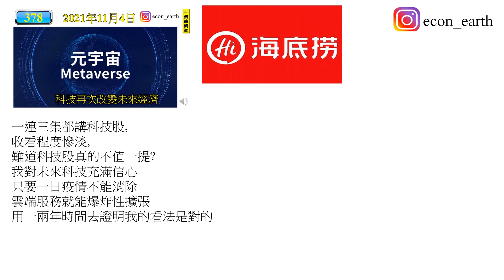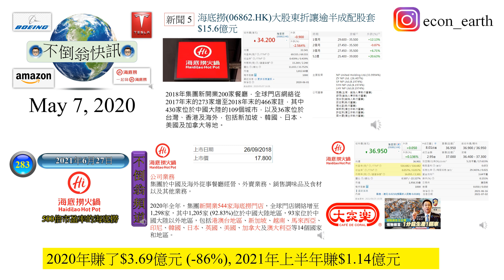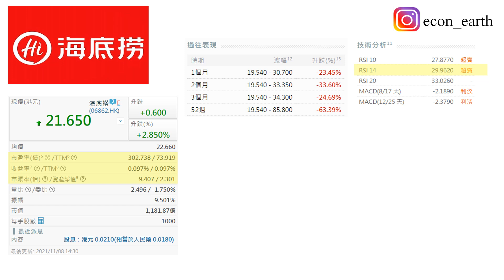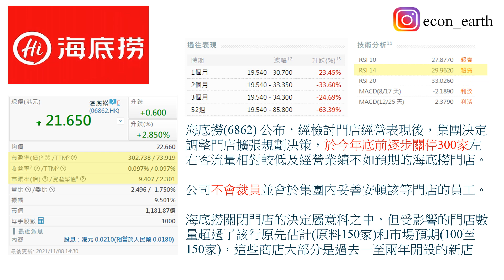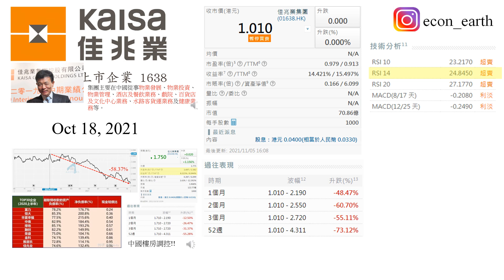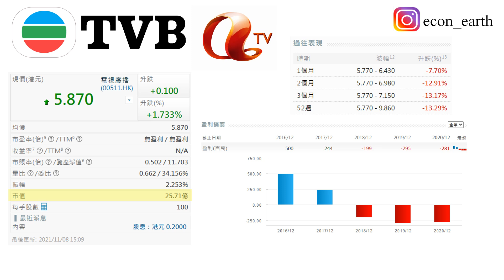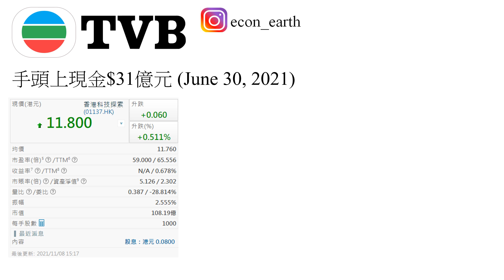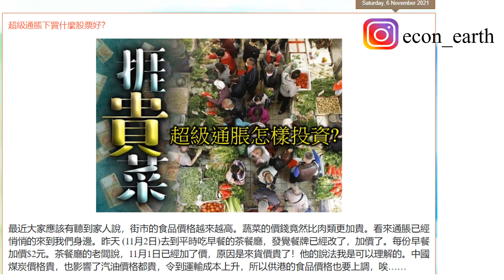[第379集: 三隻危難股] 佳兆業進入深切治療部室，隨時歸西！TVB也嚴重受傷，醫返到晒藥費。海底撈食太多興奮劑，擴張過度，情況也是嚴重內傷，醫得不好，隨時一命嗚呼！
November 8, 2021 (Monday)

本片內容

佳兆業進入深切治療部室，隨時歸西！TVB也嚴重受傷，醫返到晒藥費。海底撈食太多興奮劑，擴張過度，情況也是嚴重內傷，醫得不好，隨時一命嗚呼！